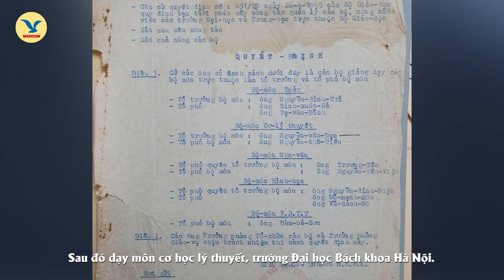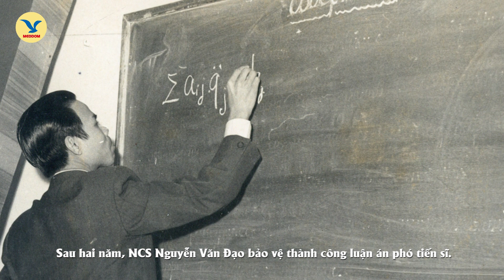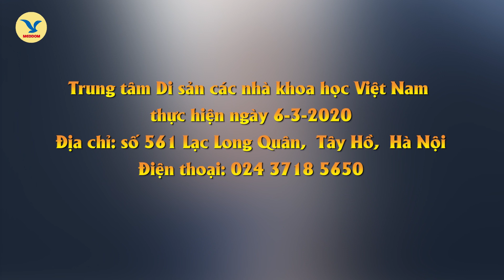[MEDDOM] - Cuộc đời và sự nghiệp GS.TSKH Nguyễn Văn Đạo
GS Nguyễn Văn Đạo (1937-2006) là một nhà khoa học nổi tiếng trên thế giới, ông có cống hiến to lớn cho sự phát triển Cơ học và Toán ứng dụng, đặc biệt trong lý thuyết dao động...
Năm 1996, GS Nguyễn Văn Đạo vinh dự được Tổng thống Ukraina tặng Giải thưởng Nhà nước Ukraina, đồng thời ông được bầu là Viện sĩ Viện Hàn lâm khoa học Tiệp Khắc (1988), Viện Hàn lâm khoa học Thế giới thứ 3 (1999), Viện Hàn lâm khoa học Ucraina (2000), Viện Hàn lâm khoa học Châu Âu (2002). Đặc biệt, ông được tặng Giải thưởng Hồ Chí Minh cho công trình "Dao động phi tuyến của các hệ động lực" năm 2000.